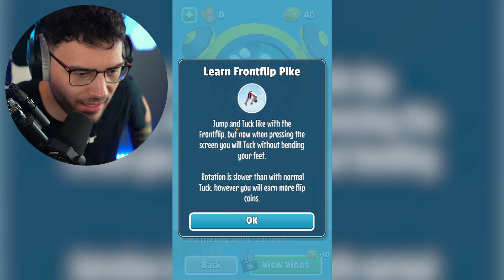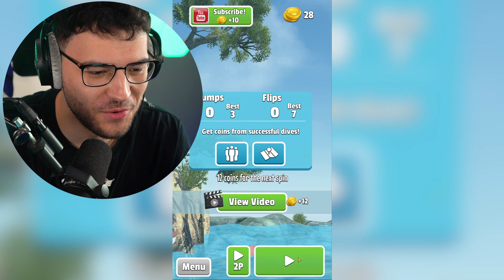NOOB SPRINGEN vs. PRO SPRINGEN (FLIP DIVING)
Hallo Wasserratten und Gamer! 🎮 In diesem spannenden Video treten wir in einem epischen Sprungduell an – Noob vs. Pro in Flip Diving! 🏊‍♂️🤸‍♂️

🎯 Wer wird die beeindruckendsten und gewagtesten Sprünge ausführen? Von lustigen Belly Flops bis hin zu spektakulären Drehungen – wir erleben Momente voller Nervenkitzel und Staunen.

⚡ Taucht mit uns ein in die aufregende Welt des Wassersports und des Könnens, wenn Noob und Pro ihre Fähigkeiten auf dem Sprungbrett zeigen.

🤣 Teilt eure eigenen Gedanken und eure liebsten Sprungmomente in den Kommentaren. Welcher Sprung hat euch am meisten beeindruckt?

🌟 Über mich: Ich teile meine Begeisterung für spannende Spiele und unterhaltsame Abenteuer, um unsere Gemeinschaft zu inspirieren und zu unterhalten. Lasst uns gemeinsam in die Welt des Sprungspaßes eintauchen! 🎮🏊‍♂️🤸‍♂️

Vielen Dank für eure Unterstützung. Begleitet uns auf dieser aufregenden Reise, wenn Noob und Pro in Flip Diving um den besten Sprung wetteifern! 🏊‍♂️🎉🤸‍♂️